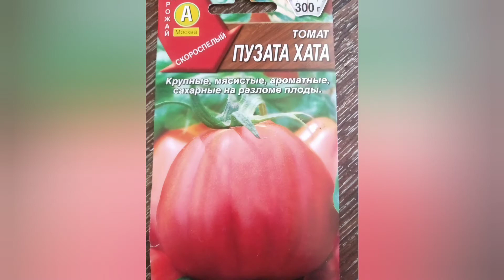Томаты Катя, Пузата Хата, Санька, Золотое сердце, Горшечный жёлтый 2021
томат Катя сажала на рассаду в конце января, кушали с середины июня